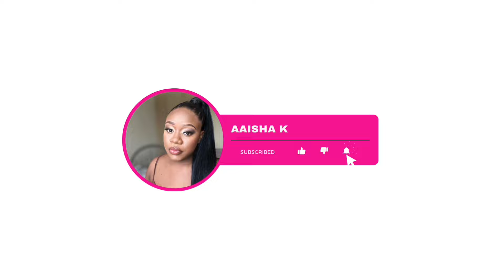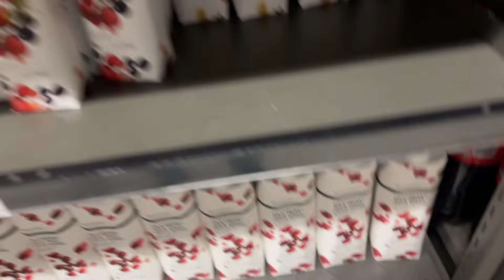Empty apartment tour | Our new home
Hey Fine Babe

FAQ:

Age: 23

Camera: Iphone 14pro